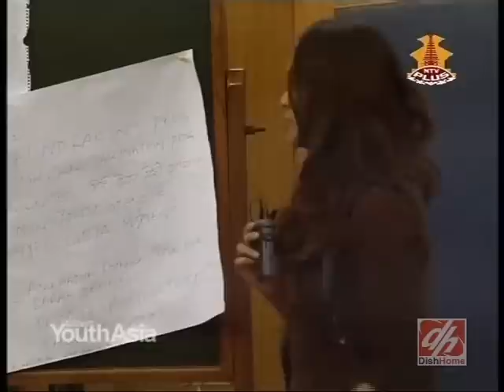Social Media, Youth Advisory Council. YTS, 31 Dec 2011. TYA87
Topic: Social Media.
Speakers: Kalyani Karki, Samvidha Pathak & Jini Agrawal.